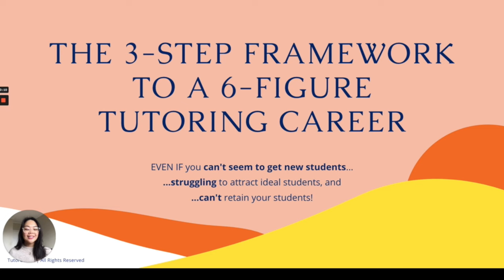The BIGGEST mistake tutors make in the first lesson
👇 MORE of how I can help:

#1 - Sign up to my weekly newsletter designed for tutors + sharing my tutoring journey

#2 - Watch my FREE masterclass, 'The 3-Step Framework to a 6-Figure Tutoring Business' The masterclass will give you a complete breakdown on how I built a business generating over 2 million dollars with 35+ tutors EVEN THOUGH I work only 5 hours each week in my tutoring business! Sign up and be the first to get **early bird bonuses!**

#3 Join my signature program to get your first paid tutoring clients, 'Master Your Tutoring Game Plan'

#4 Looking for highly customised support? Apply for 1:1 Private Coaching

 I give even more tutoring tips and advice on TikTok and Instagram: @imlisatran

👋 Hi! A few of you are new here so I thought I'd introduce myself ☺️

I'm Lisa (hehe). I'm in my early 30s, though I'm often told I look like I'm in my young 20s (and I never get sick of hearing this 😂).

I started tutoring English when I was 19, just after high school. Who knew that I'd still be in the tutoring business TWELVE+ years later? *mind blown*

Tutoring was SO incredibly rewarding and fulfilling that I moved into it full-time when I was 24. I fell in love with tutoring so much that I ended up quitting my career as a pharmacist after only 11 months on the job. Skip ahead to 3 months later, I was fully booked out and was already rejecting new students who had been referred to me.

I felt so bad for saying 'no' that I ended up hiring my first tutor. Within 6 months, my team had grown to 5 tutors, and within a couple of years, I had 50+ tutors on my team!

It's been a rollercoaster of a journey. I've been awarded Anthill 30under30, Victorian Younger Achievers Finalist, spoken at TEDx, and been blessed with so much more.

Not going to lie, business is HARD. That's why I want to share my learnings and experiences with you, because I wish I had a tutor mentor who could accelerate my path to success, rather than struggling through all the mistakes I made during my journey. Lisa's Study Guides, my tuition and study guide business has made 1 million+ over the last 2 years, and I've just started my second business, Tutorboss, helping tutoring business owners build and scale their businesses.

👉 Are you a tutoring business owner? Watch my FREE masterclass designed for tutors, ‘The 3-Step Framework to a 6-Figure Tutoring Career’
👉 Want to work with me? Apply for my signature program for tutoring business owners, 'Master Your Tutoring Game Plan'